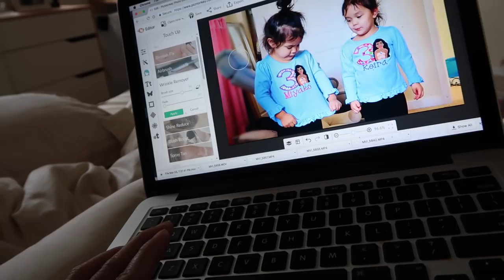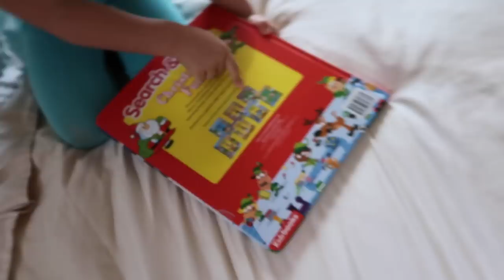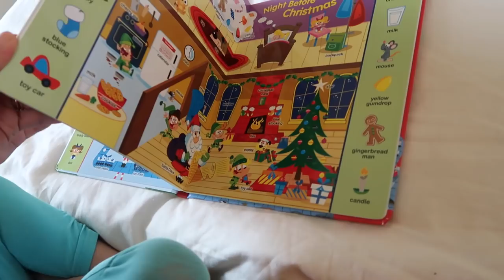THIS COULD BE OUR NEW HOME! - ItsJudysLife Vlogs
We visit a property that could potentially be our new home, Chewy (our dog) returns home, and Daddy cooks one of the most delicious meals we've ever had! Don't forget to "thumbs up" if you enjoy the vlogs!

Judy's Links

Benji's Links

Vlog Camera We Use:

Blendtec Blender